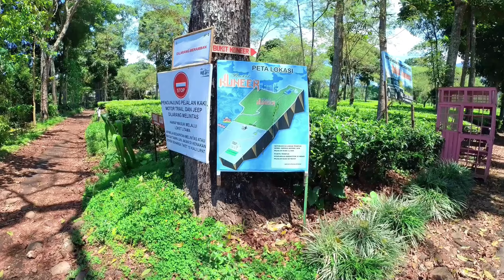Pendakian BUKIT KUNEER Cocok Untuk Wisata Keluarga | Kebun Teh Wonosari Lawang Malang | Kunir Kuner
Lihat Kumpulan Video Pendakian Dari Kebun Teh WOnosari

Pendakian yang COcok Untuk Keluarga
Jaraknya dekat - Elevasinya Pendek
Bersama anak Kecil jalan santai 1.5jam Sampai Puncak

Suhu Sejuk ( Tidak terlalu DIngin )